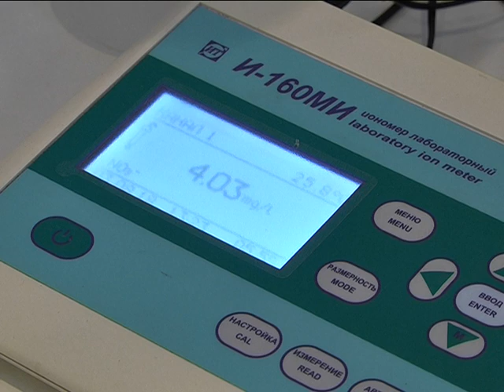У Міжнародний день кавуна 9 канал перевірив ці ягоди на нітрати